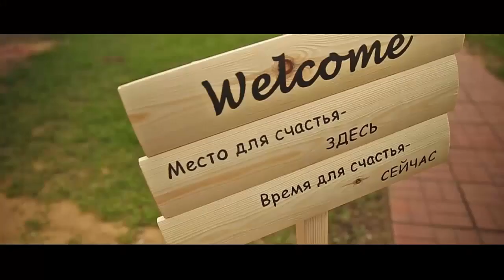Нормальная физиология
◈◈◈ Моя книга «Сексуальный фастфуд». Все о психологии женской сексуальности:
Как организовать свадьбу самостоятельно или с помощью координатора? Информация будет полезна не только невестам, но и подружкам невесты. Как выбрать ресторан, как его забронировать, заключить договор, заказать ведущего на банкет? Эту и другую важную информацию о подготовке к свадьбе вы можете узнать из свадебного блога Ирины Корневой.